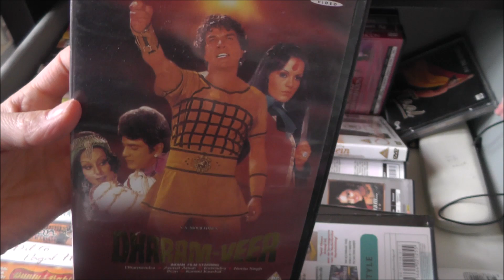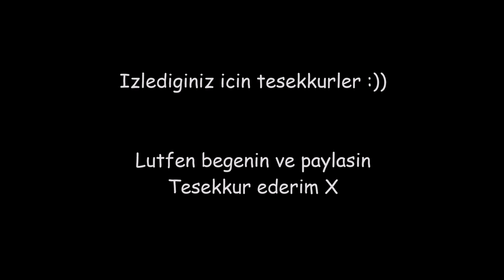MIGDEM BULANIYOR | VLOG #89 | GUNLUK HAYAT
Gunluk hayatimiza hosgeldiniz! :) Hollanda'da yasayan Turk bir aileyiz, kucuk bir bebegimiz var. Gunluk hayatimizi dunyayla paylasiyoruz ve her gun yeni bir video yukluyoruz! :) XXX

Resimler paylasiyoruz :)

Tugba: @tugba_ozturk_81
Ilhan: @ilhan_altinisik